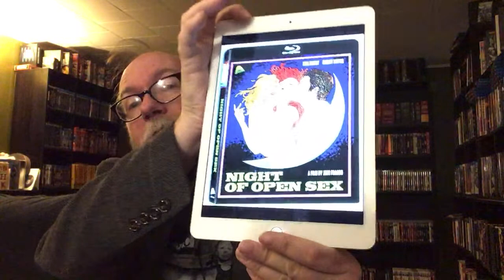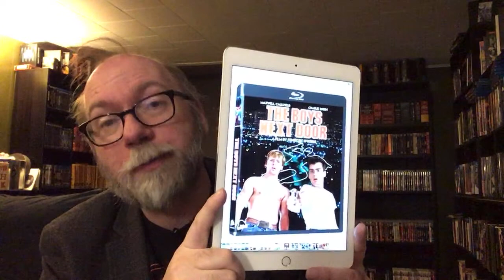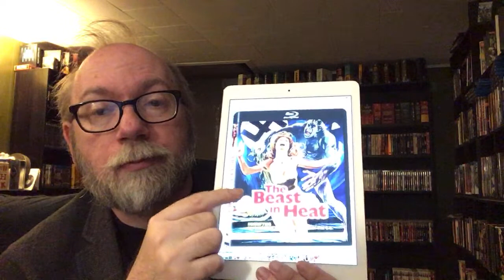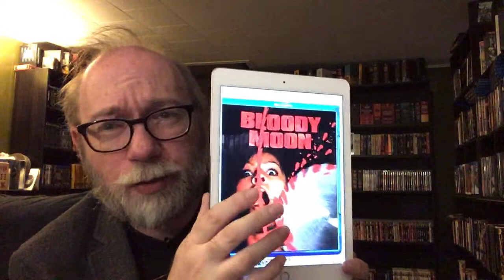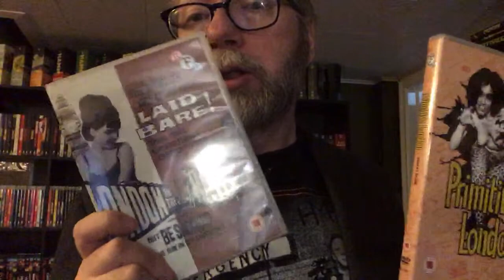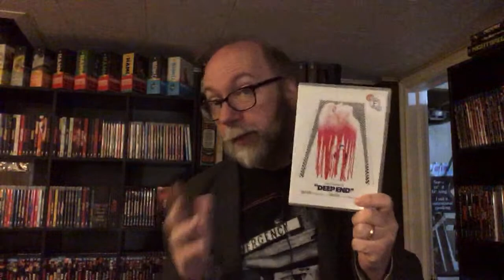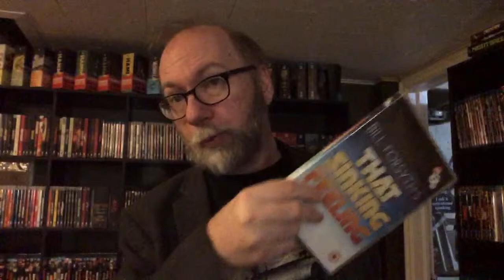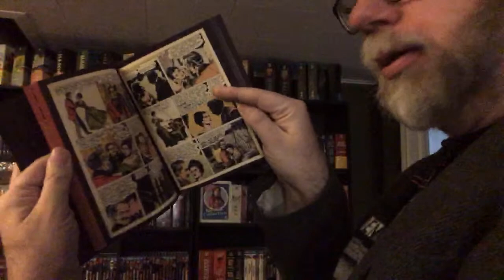Severin Dream Order Plus More